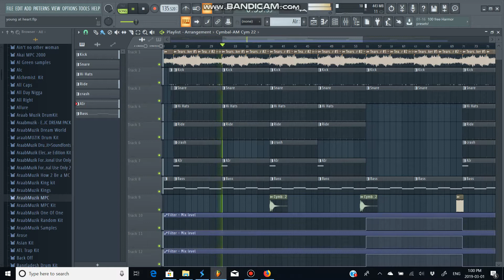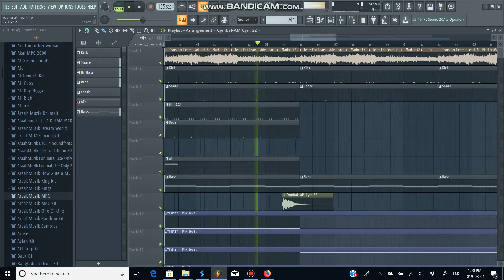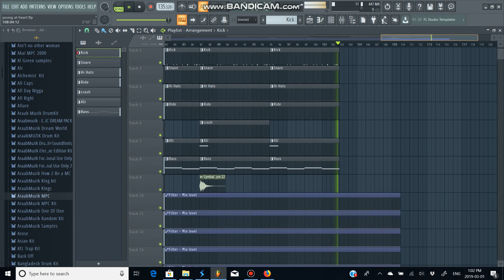AraabMuzik X Dave East type beat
Beat From Araab's IG he posted